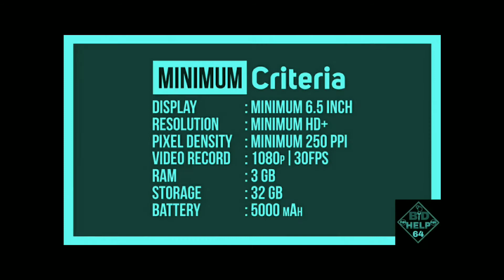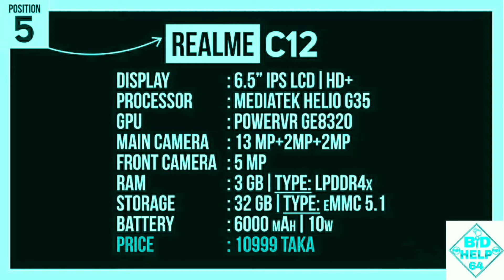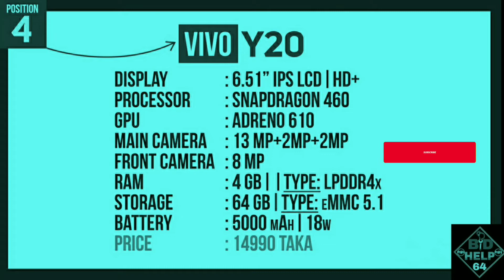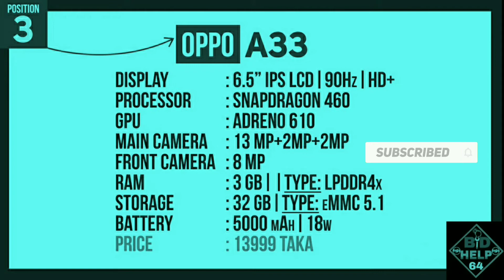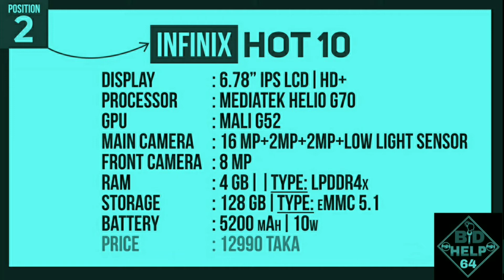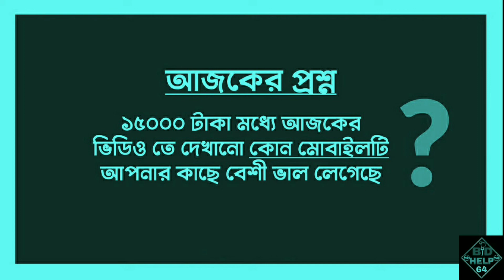১০ থেকে ১৫ হাজার টাকার মধ্যে সেরা ৫ টি মোবাইল ২০২১ | Best Mobile Phones Under 15000 tk Bdget 2021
১০ থেকে ১৫ হাজার টাকার মধ্যে সেরা ৫ টি মোবাইল ২০২১ | Best Mobile Phones Under 15000 tk Bdget 2021